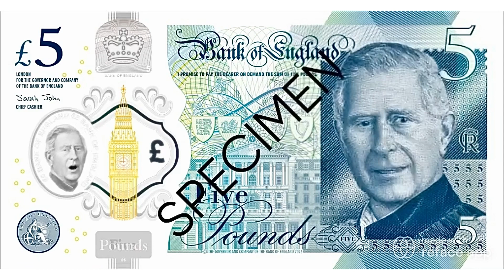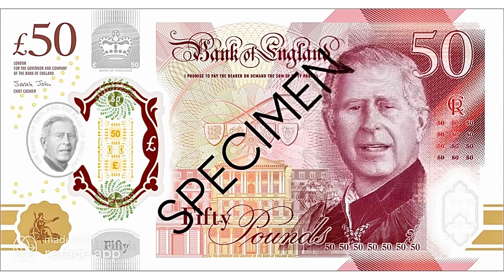Episode 178: King Charles III Banknote Design 2023 | Christmas Special 🎄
New £5, £10, £20, and £50 Bank of England Banknotes -- Debut 2024                                                                                                                             .